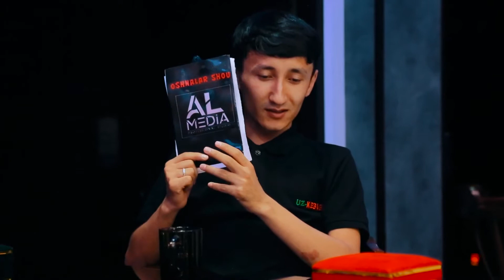Oshnalar Shou 2 Son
Ushbu video sizga yoqdimi? Unda Darxol " OG`ALAR JAMOASI " kanalIga obuna bo'ling va qo'ng'iroqni bosing!